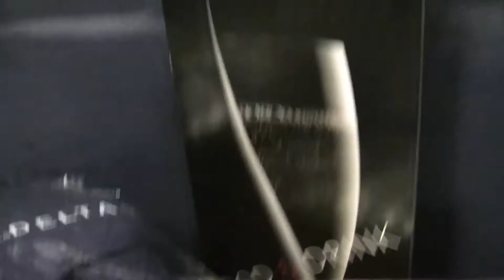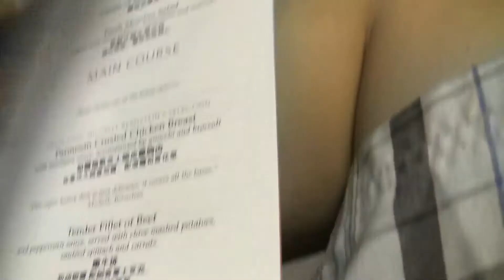Boarding Delta Airlines Boeing 777-200LR in Hong Kong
This is a video filmed by me boarding a Delta 777-200LR. The flight I was on was in route from Hong Kong to Detroit. Yes, I was told to shut of my camera at the beginning. But, c'mon since when is there a security check before one gets into an airplane. I stepped on board and, I go through the stuff that Delta gives to you for the flight. Let em tell you that the things they give you are very nice on those long haul flights. I was happy wearing my Delta socks and slippers. With my blanket over and, laying half flat enjoying TV screen for the majority of the flight. As for the flight, we climbed over Taiwan then flew a little East of Japan then over Alaska, nipped into the northern territories a little ( I fell asleep) then when I woke up they giving a pre-arrival meal already! But, I do know we simply flew south towards Detroit West of the Hudson bay. We had a smooth touch down after almost 16 hours in the air and, I missed my connection flight. Yippee!